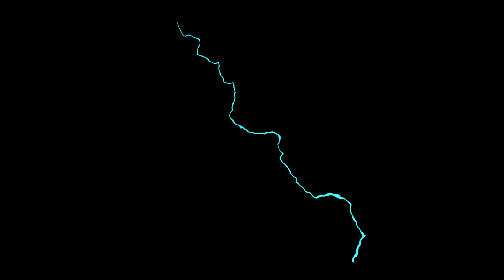BMW X5 M [ FORZA EDITION ] | CROSS COUNTRY OASIS | ForzaHorizon 5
Race in a 2011 BMW X5 M [ FORZA EDITION ] without tuning in Forza Horizon 5.

Intro Audio by Zapslat.

 Forza Horizon 5 es un videojuego de carreras desarrollado por Playground Games y publicado por Xbox Game Studios. Es el quinto título de Forza Horizon y la duodécima entrega principal de la serie Forza. El juego está ambientado en una representación ficticia de México. Desde el 9 de noviembre de 2021, el videojuego ya está disponible en Xbox Game Pass. Forza Horizon 5 se ambienta en 11 ecosistemas distintos recreados desde México, que van desde campos hasta volcanes nevados, inclusive la gran ciudad de Guanajuato.

Según detalla Microsoft y Don Arceta, director de arte del juego, cada ecosistema cambiará según la estación en donde se viva. Si se habla de primavera, se ambientará en época de lluvia en las selvas, así también como en el verano, la costa tendrá intensas tormentas. Aunque aún no se detallan si las fotos son reales o no. Forza Horizon 5 es un videojuego de carreras ambientado en un entorno de mundo abierto con sede en México.

El juego tiene el mapa más grande de toda la serie Forza Horizon, siendo 50% más grande que Forza Horizon 4. El director creativo, Mike Brown, describió el mapa como uno de los mapas de Forza Horizon más diversos que el equipo ha construido. El mapa contiene áreas como un volcán activo de caldera, selvas y playas, y ciudades como Guanajuato. Los jugadores pueden explorar el mundo abierto libremente, aunque también pueden competir en carreras multijugador y completar el modo campaña.

Tanto los coches que aparecen en el juego como el personaje del jugador se pueden personalizar ampliamente. El juego es el primero de la franquicia que admite el trazado de rayos en los coches (aunque solo está disponible en ForzaVista). Presenta también un nuevo sistema meteorológico (clima local), en el que los jugadores pueden visitar un lado del mapa y pueden ver visiblemente una tormenta.

Debido a que México es una nación tan vasta con un rango tan amplio de elevaciones, aparecerían múltiples climas en el juego aproximadamente al mismo tiempo. Las cuatro estaciones todavía existen, pero afectarían a los once biomas únicos alrededor del mapa. Una de las principales novedades es el Horizon Arcade. Consiste en una serie de minijuegos multijugador esparcidos por el mapa. Uno de estos minijuegos multijugador es "Piñata pop", donde el avión de carga del Horizon Festival deja caer piñatas. El objetivo es hacer estallar tantas piñatas como puedan con la ayuda de otros jugadores.

También presenta el "EventLab", un conjunto de herramientas en el que los jugadores pueden crear juegos personalizados, carreras y más, según sus preferencias personales. Se introdujo una nueva función llamada "Forza Link". Según Brown, es un asistente de IA que rastrea el estado actual de los jugadores, ayudándolos a conectarse con otros jugadores en línea y jugar juntos. Forza Link también puede vincular los sistemas GPS de los jugadores si aceptan la invitación de otro jugador. Desarrollo Forza Horizon 5 fue siendo desarrollado por Playground Games.

El objetivo del equipo era crear un juego cuya escala fuera significativamente mayor que la de sus predecesores. El equipo eligió a México como escenario del juego debido a su paisaje diverso y variado. Lo asoció con artistas mexicanos para crear los murales del juego y músicos mexicanos para crear las bandas sonoras del juego. También envió un equipo a visitar México para capturar datos del cielo y la luz del mundo real. El juego utilizó datos de fotogrametría ampliamente para hacer que el entorno virtual del juego se pareciera a su contraparte de la vida real. Un ejemplo de esto son las rocas en el costado del volcán caldera donde se pueden ver con tanto detalle. Durante la transmisión del Xbox Games Showcase, el director creativo, Mike Brown, revela que eligieron a México como ambientación debido a su cultura, arquitectura, en el que su geografía es muy extensa, afirmó.

El equipo viajó a México para grabar más de 400 horas de los cielos mexicanos a una resolución de 12k, para recrear el cielo y la iluminación de la manera más auténtica. El resultado no es más que 2000 configuraciones de cielo predefinidas, a diferencia de las 300 que poseía su antecesor. Los encargados de esta misión tuvieron que volver a su oficina ubicada en el ReinoUnido ya que todos los archivos pesaban 75 TB y eran incapaces de subirlos a sus servidores en remoto.